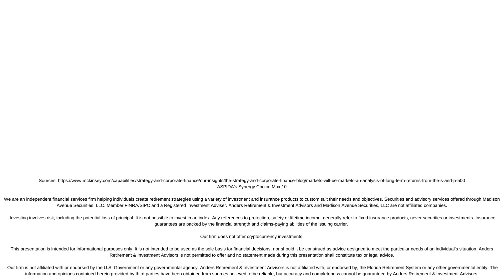2023 Fixed Indexed Accounts for FRS Employees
As the stock market gets more volatile, many people seek lower-risk investments for their retirement money or FRS DROP Rollovers. In part two of this video series, Don discusses the types of Fixed Indexed accounts he likes that offer principal protection and still give a competitive return.

We are an independent financial services firm helping individuals create retirement strategies using a variety of investment and insurance products to custom suit their needs and objectives. Securities and advisory services offered through Madison Avenue Securities, LLC. Member FINRA/SIPC and a Registered Investment Adviser.